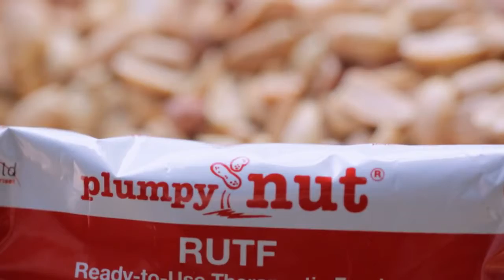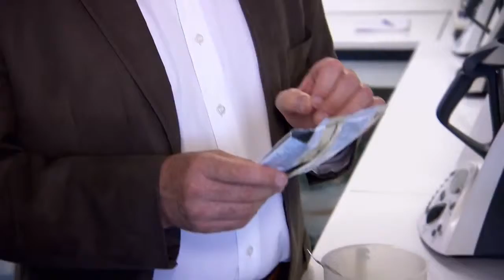European Inventor of the Year Award 2015 Finalist - Michel Lescanne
Nutritional paste that combats malnutrition